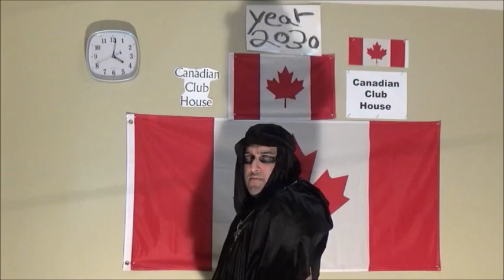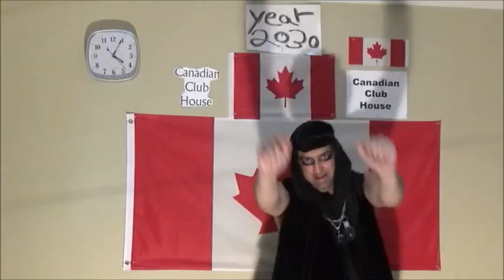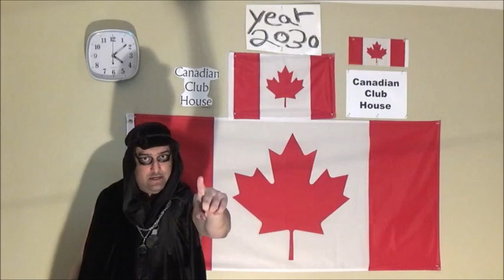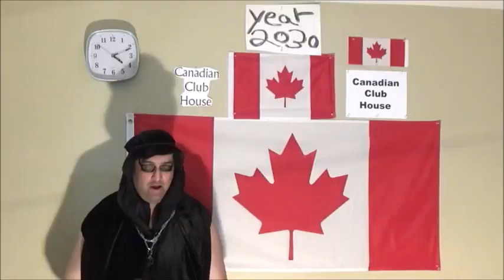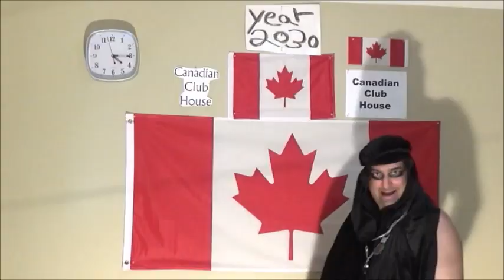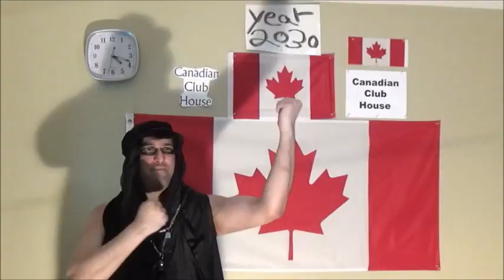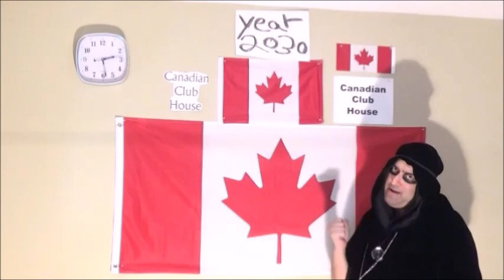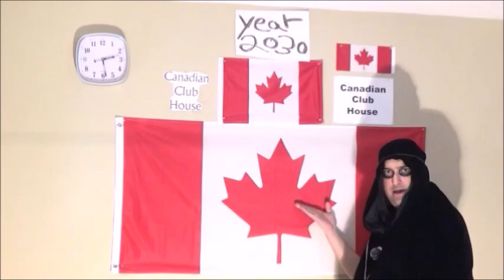3 Omer Pasha Beer Garden Till Year 2080 Celebration FAME PHOTOS Music Video 3